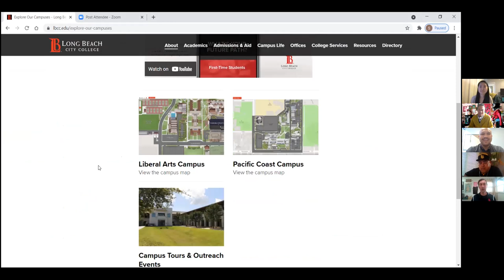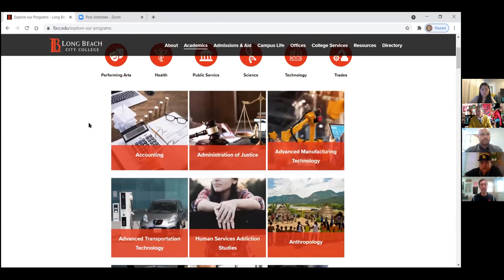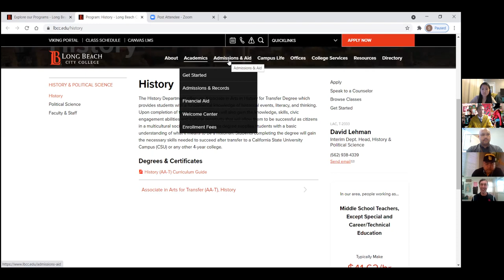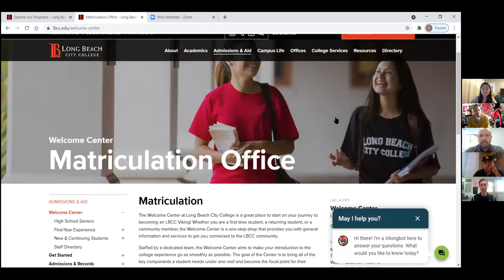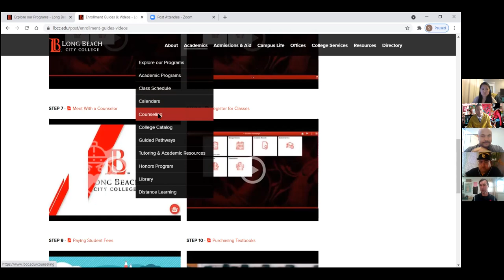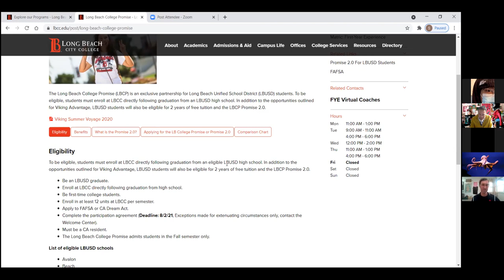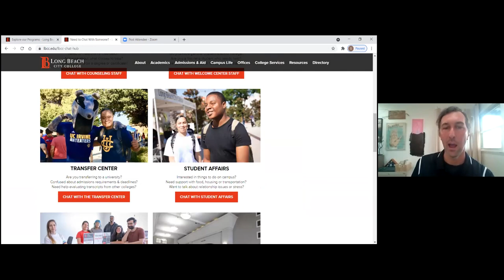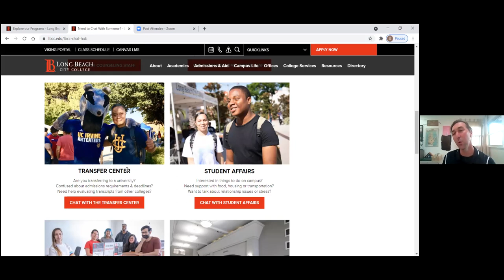LASIF College Access workshop from UCC and EM3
We have representatives from Long Beach City College and California State University Long Beach to talk about what students need to go to college and succeed. Current college students also are here in the last thirty minutes to talk about college life, major of studies decision and many other topics.